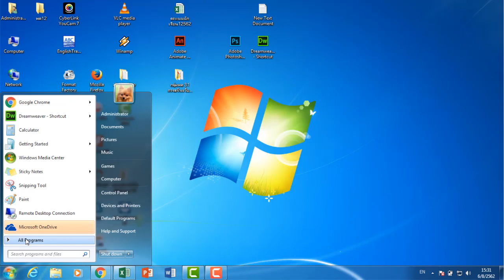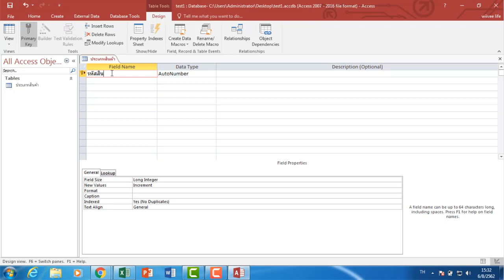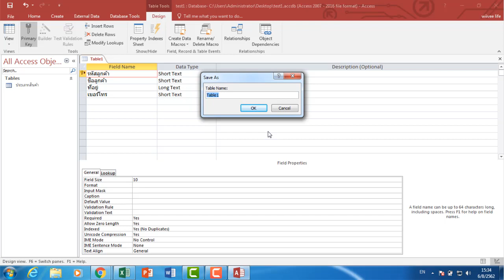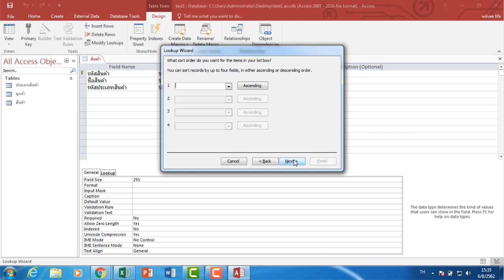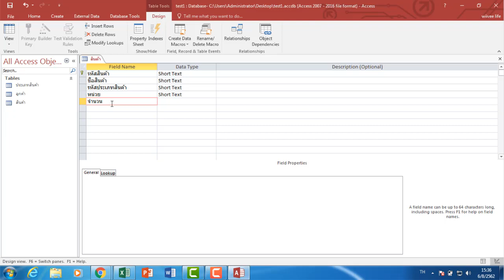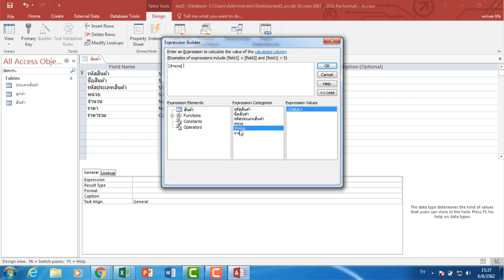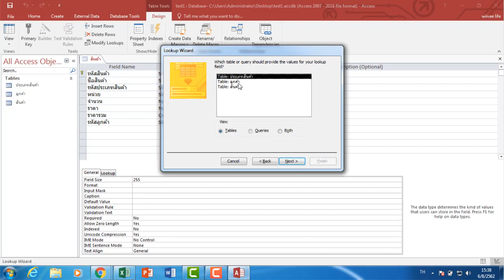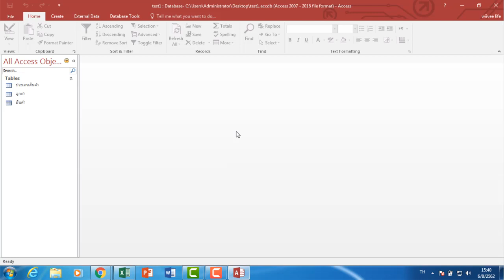ติวสอบปฏิบัติ Access ตอนที่ 1 การสร้างฐานข้อมูล ตาราง และความสัมพันธ์